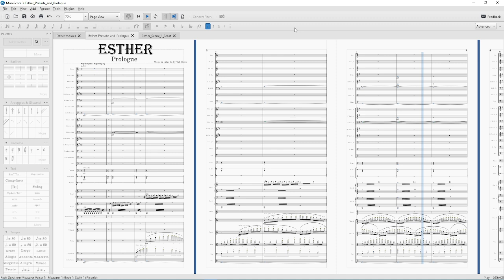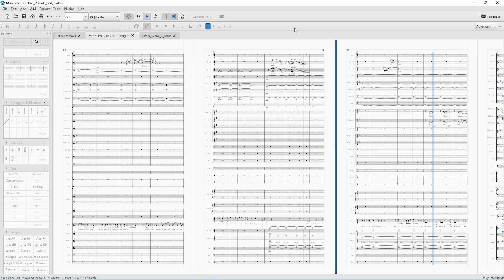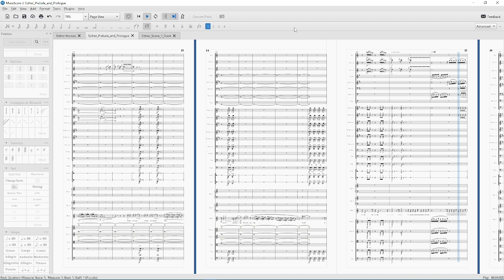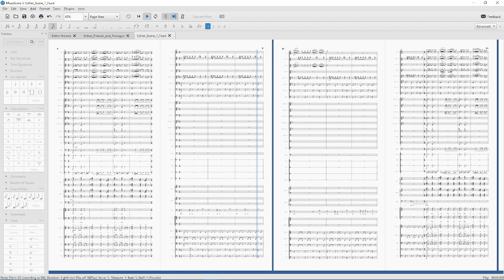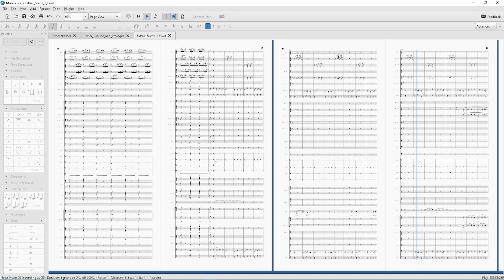Esther 2024 07 15